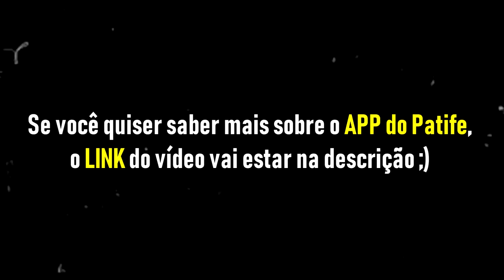EL PATIFÓN CAREGOU EL ARGENTINO MUY BUENO! Hunt Showdown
- Máquina Gamer
GeForce RTX 2080 TI
I9 9900k
32 GB Ram XPG Adata

Odyssey Z
GeForce GTX 1060
i7 8750
24 GB de RAM

É nóixx!